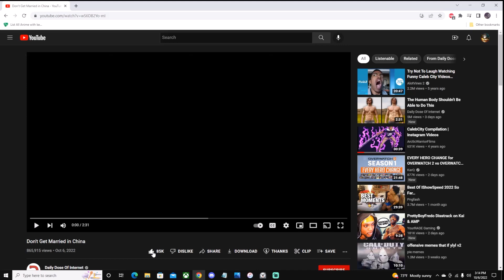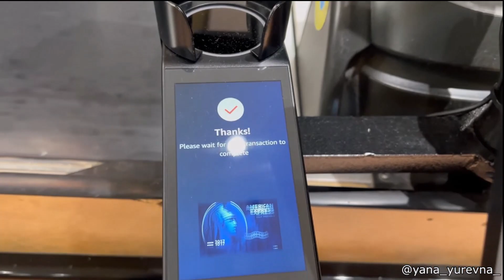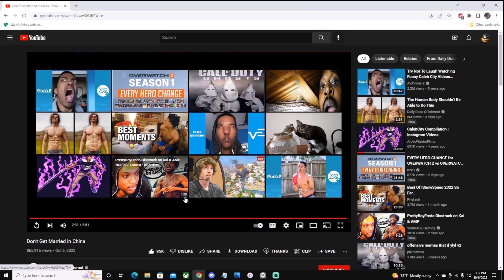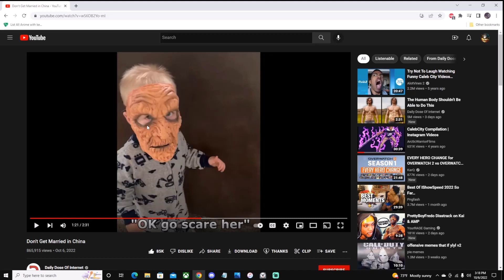[She Got The Holy Toilet] Daily Dose Of Internet | Don't Get Married in China (REACTION)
Reacting to Daily Dose Of Internet, Don't Get Married in China.